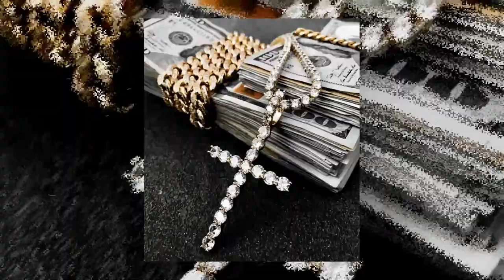*FREE* (HARD) King Von x 808 Mafia Type Beat - "Trigger" | Freestyle Instrumental Type Beat 2021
Produced by: Hondo

!USAGE!

Absolutely ANY USE of my [FREE] beats REQUIRE CREDIT IN THE TITLE (Prod. by Hondo). There are NO exceptions. Any social media use of my beats require credit to me IN THE CAPTION @hondowav

The free version of this beat is available for subscribers for non-profit (including no monetization) only. This means YouTube or Soundcloud use with NO monetization. The free version of this beat is NOT available for streaming services such as Spotify or Apple Music. For that you will need to purchase the beat on my website (link above)